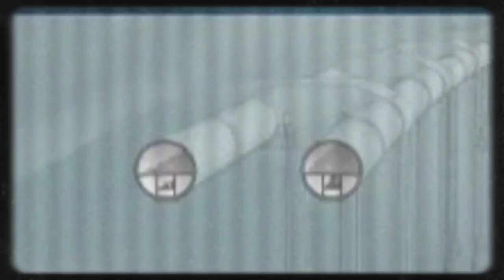अब पानी के नीचे दौड़ेगी ट्रेन, Mumbai से Dubai सिर्फ 2 घंटे में || India’s Underwater Bullet Train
देखिये पानी के अंदर चलती ट्रेन ( दुबई से मुंबई तक चलेगी ) Underwater Railway Tracks In World
India’s First Underwater Metro Ride  Howrah to Esplanade || Exclusive Metro Ride In Kolkata
हिन्दुस्तान का करिश्मा, पहली बार नदी के नीचे शुरू हुई ट्रेन ! | Under Water Train | Kolkata
India to Dubai Underwater Bullet Train: Fastest Journey Under the Sea Hindi |
पहली बार पुरी रफ्तार से धुल उड़ाते हुए फाटक से निकलती वंदेभारत एक्सप्रेस